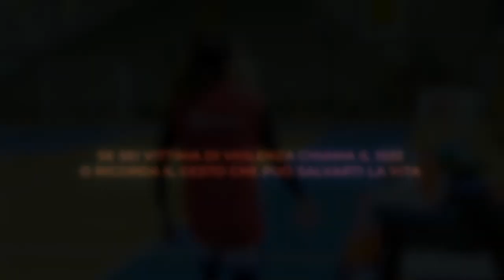spot violenza donne video: Graphic Art di Davide Benedetto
In occasione della Giornata internazionale per l'eliminazione della violenza contro le donne, l' Alma Basket Patti del presidente Attilio Scarcella, ha voluto dimostrare la propria condivisione e sostegno versola causa realizzando un video che ha per protagonista tutto il team.